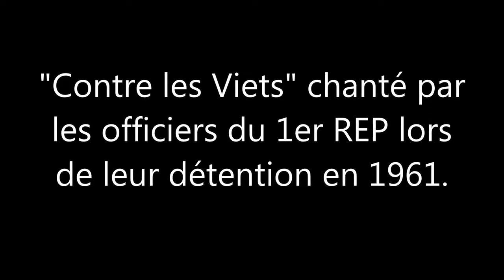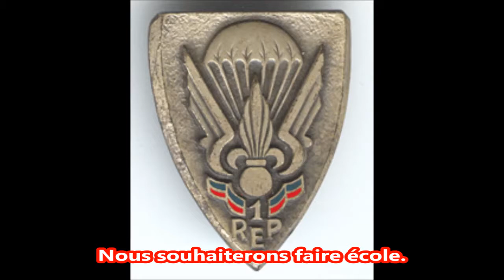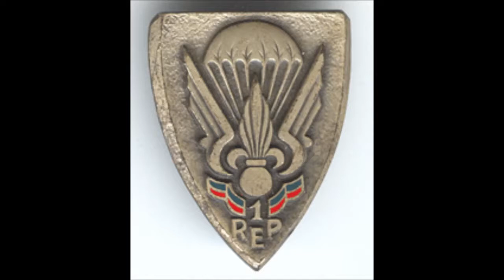Contre les viets (chants militaires) avec paroles.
Et plein d'autres choses encore.

Et pensé à vous abandonné et à commenter partager liker merci.